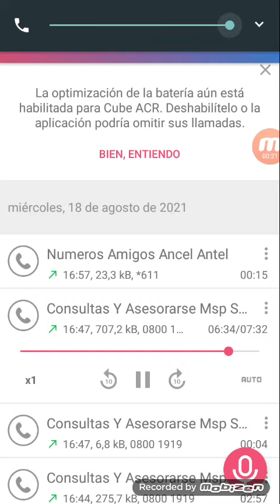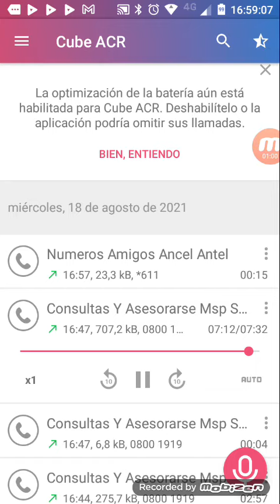3er dosis SI,pero no queremos, ni podemos ni debemos darnos Pfizer.CUALQUIER MARCA PERO NO PFIZER!!!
no quiero cadena aminoacídica
no quiero algo "nuevo", pudiendo usar los métodos que hace décadas usamos
no creo en la empresa Pfizer
si alguien tiene efectos graves: ¿que me importa que sea muy buena para los que no tienen consecuencias graves?
no somos cosas!